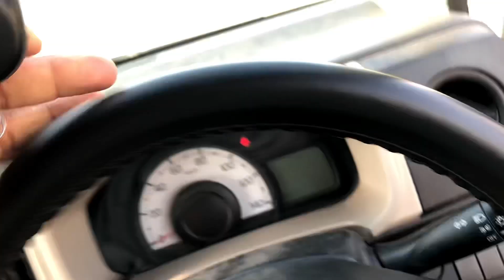Day out with Alto /sea view/do dariya/Clifton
Ap logo ki farmaish me bana rah hu vlog to like or bohat sare comments kardena
Follow me Instagram (zia ul haq)